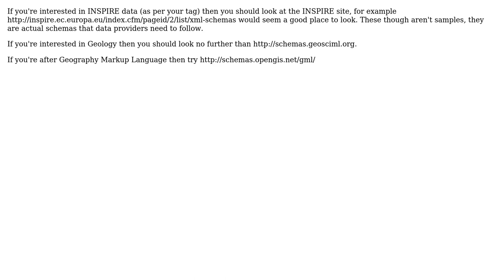GIS: sample xsd files from geographic sources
With thanks & praise to God, and with thanks to the many people who have made this project possible! | Content (except music & images) licensed under CC BY-SA | Music | Images & others | With thanks to user nmtoken user Niharika Roy and the Stack Exchange Network Trademarks are property of their respective owners. You are responsible for your own actions.